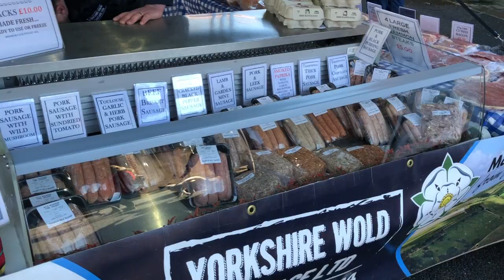The REAL problem with grammar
Dr Popkins is up in Malton in North Yorkshire sampling the food at the market and thinking about how we should approach grammar in language learning.